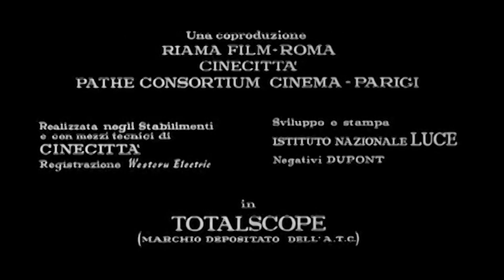LA DOLCE VITA Je vais bien FABRICE FLIPO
LA DOLCE VITA Chanson je vais bien sur trailer